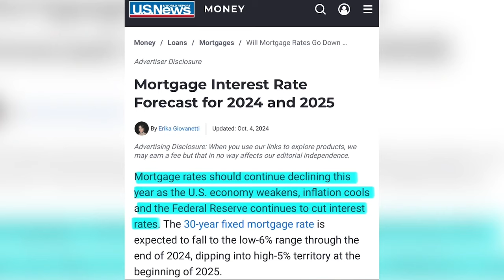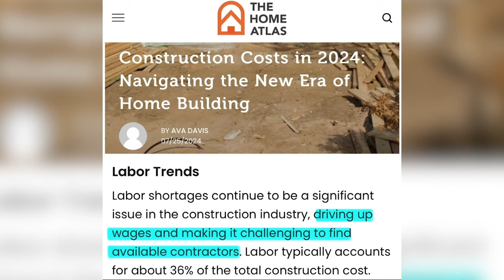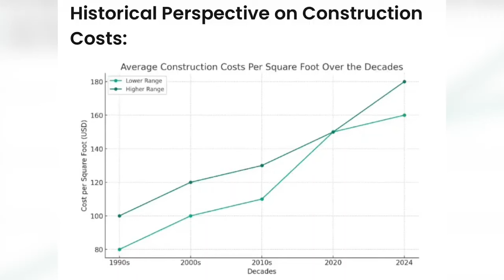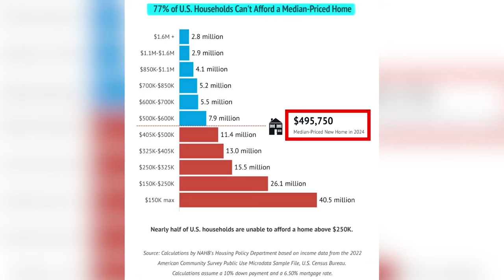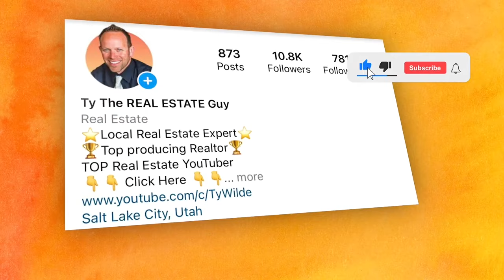DON'T BUILD a House RIGHT NOW! Do THIS...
Right now, could be the worst time to build a home. I’m revealing TEN Reasons Why building a house could be a financial disaster. But don’t panic, I have a game changing strategy that’s helping people save ton of money when buying a house in today's market. Imagine slashing your mortgage payment by hundreds of dollars EVERY month. If you’re dreaming of owning a new construction home, this might be the most important video you watch. It’s been a nightmare for home buyers. But stick with me, I’ll show you the BEST path to homeownership. Here are TEN REASONS WHY BUILDING A HOUSE COULD BE A HUGE MISTAKE.

In 20 years as a Realtor in Utah, I've helped 100's of people from all over the World. I proudly serve the Salt Lake City area and Utah County for YOUR real estate needs. If you're looking to Buy, Sell, Build a Home or Invest in UTAH, I would be HONORED to HELP YOU.

Ty Wilde - Utah Realtor "Ty the Real Estate Guy"

👉 Home Buying and Home Selling Tips
👉 Utah Housing Market Updates
👉 Utah Home Tours
👉 House Tours
👉 New Construction Home Buying Process
👉 New Construction Home Build Process
👉 Owner/Seller Financing

This is edutainment. Always do your own research.